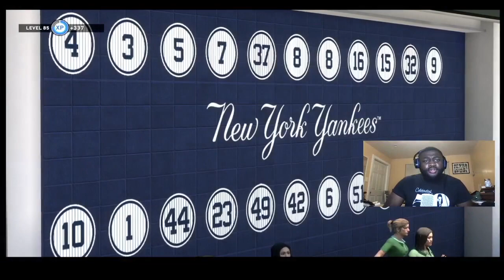MacKenzie Gore GOES CRAZY in his debut!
I'm also looking into streaming on twitch so go and follow me over there as well

[DROD and Shaniac Sports Podcast]
and follow the Twitter: @drodnshaniacpod